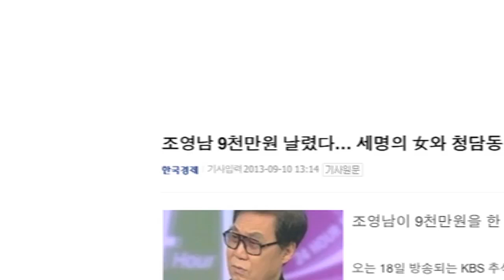KBS 추석특집 '날보러와요' 조영남 편 티져 ㅣ KBS방송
육아와는 전~혀 어울리지 않는 세 남자! 조영남, 김국진, 정준영이 베이비 시터에 도전했다! 이들의 눈물겨운 육아 스토리를 9월 18일 오후 6시 20분, KBS 2TV에서 만나보세요.